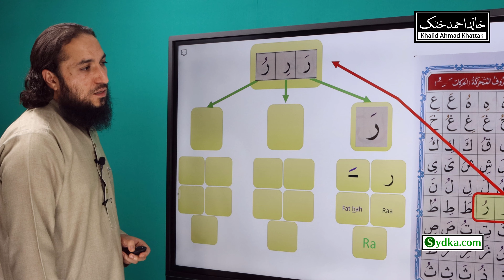4.18 - Letters with vowels (Noorani Qaida - Lesson 4)